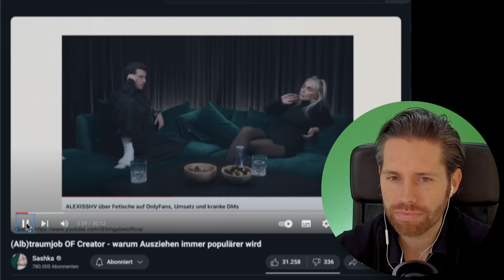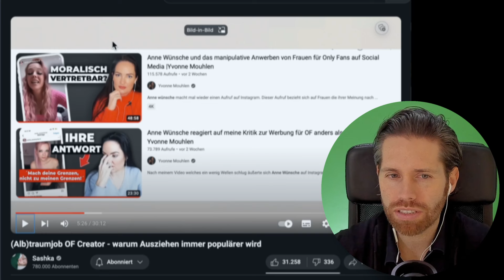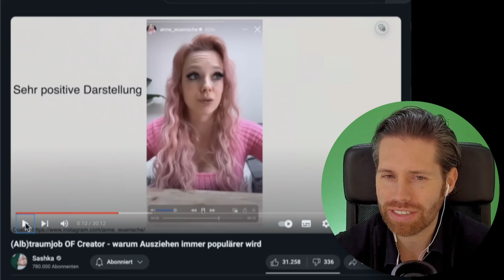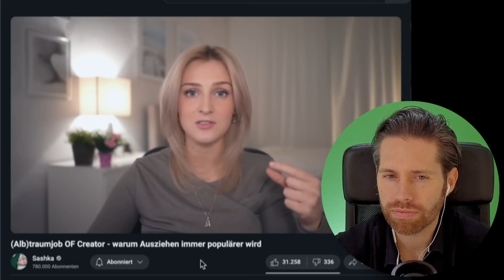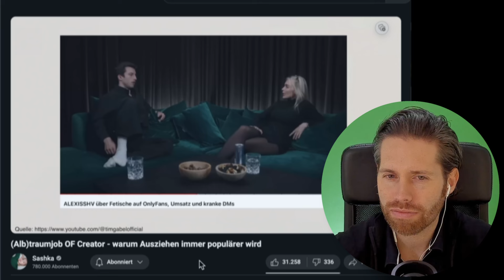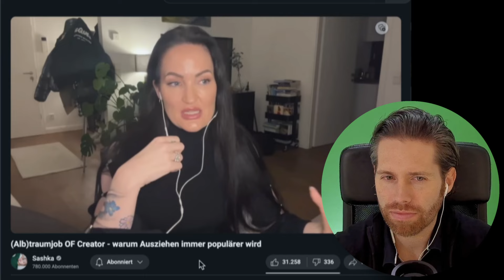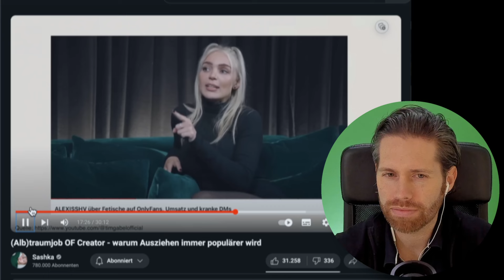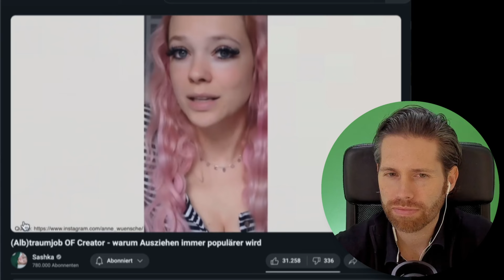(Alb)traumjob OF Creator - warum Ausziehen immer populärer wird (Reaction)